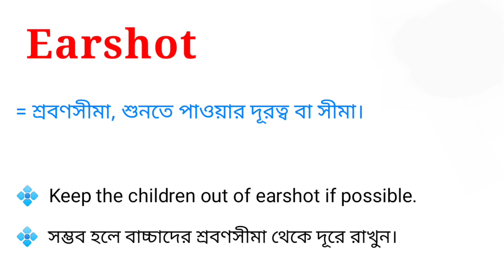Earshot Meaning in Bengali || Earshot শব্দটির বাংলা অর্থ কি || Bengali Meaning Of Earshot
এই ভিডিওতে earshot শব্দটির বাংলা অর্থ নিয়ে আলোচনা করা হয়েছে। আশা করি ভিডিওটি তোমাদের উপকারে আসবে।

earshot শব্দের বাংলা অর্থ কি?